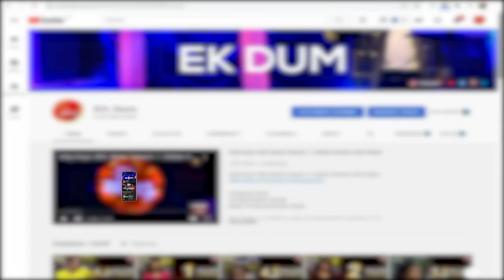Faizan Sheikh | Dildariyan | Audio Song | Yaariyan | दिलदारियां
We bring to you behind the scenes of "Dildariyan/दिलदारियां" song. This hit song has been Created by "Faizan Sheikh" and the lyrics of this song are penned by "Balaaj Shah".

Song: Dildariyan/दिलदारियां
Singer: Faizan Sheikh
Lyrics: Balaaj Shah
Composition: Faizan Sheikh
Mixing/Master: Kaamikaazi
Music Producer: Faizan Sheikh
Label: BOL Beats
Produced By: BOL Beats